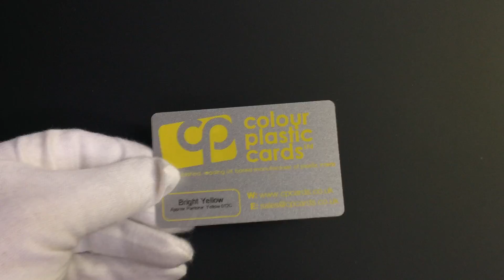Metallic Silver - Printed with Bright Yellow